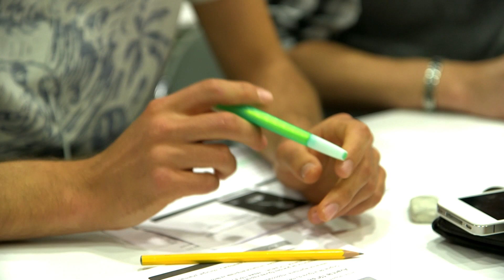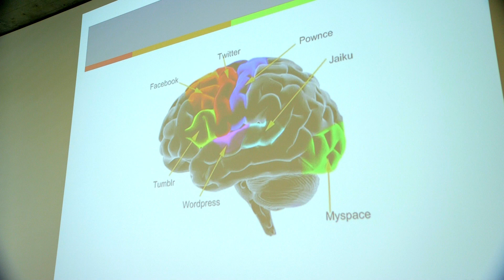Innovation pédagogique à l'Université de Lausanne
Innovation pédagogique - Université de Lausanne - Dies Academicus 2013